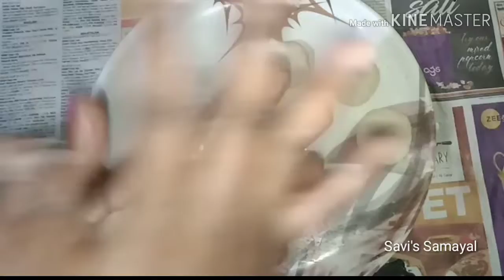Bread sweet/ பிரட் ஸ்வீட் மிக சுவையாக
5 mnts sweet